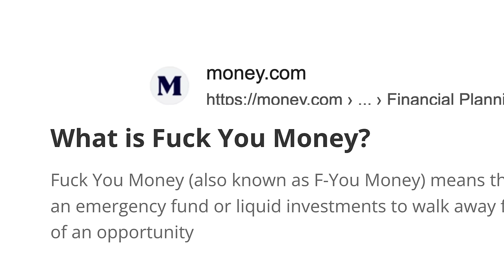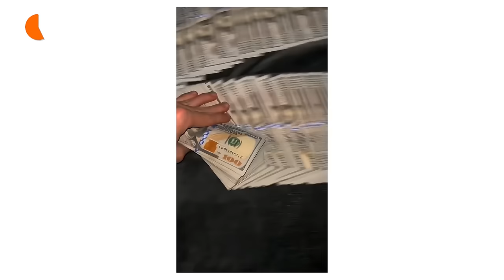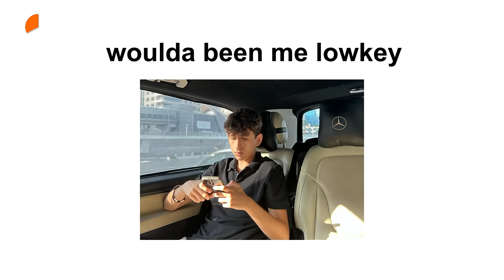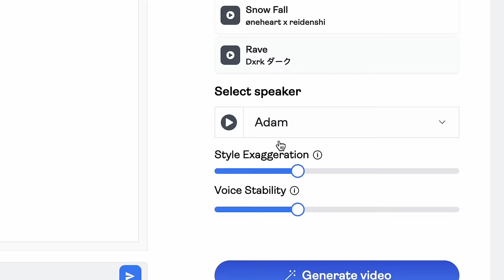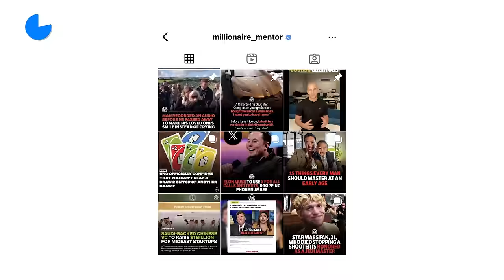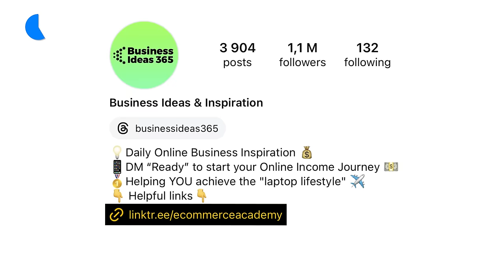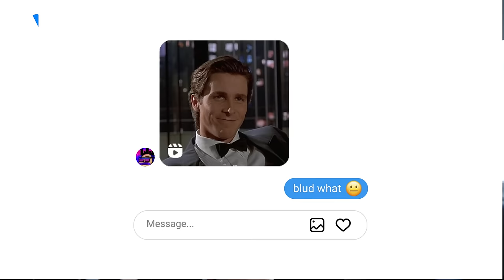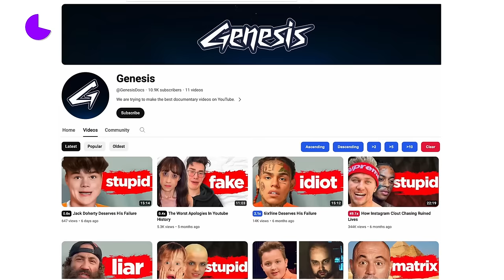How to Make F**k-You Money As a Teenager